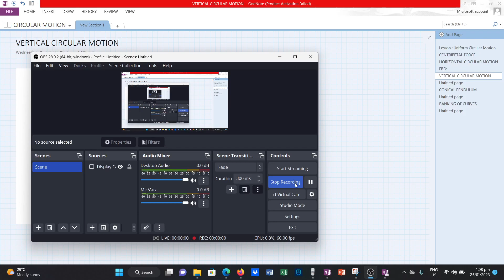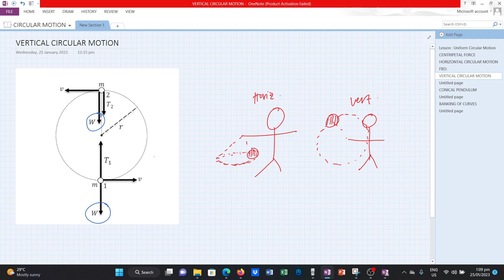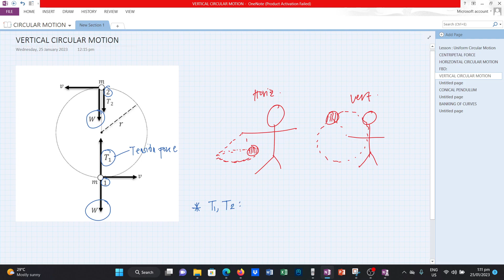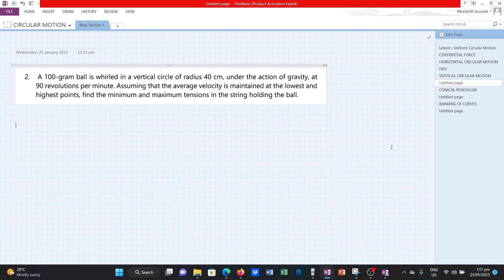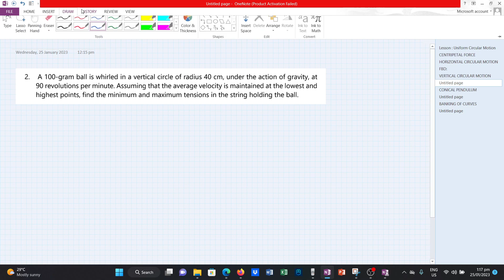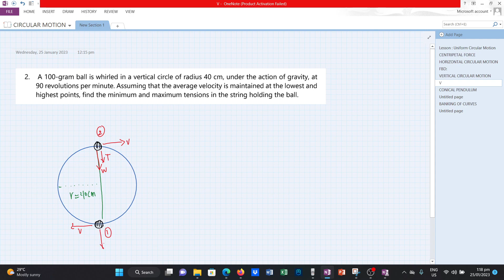Vertical Circular Motion